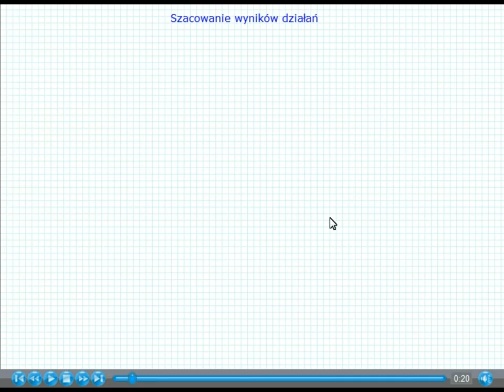Szacowanie wyników działań - Matematyka Szkoła Podstawowa i Gimnazjum